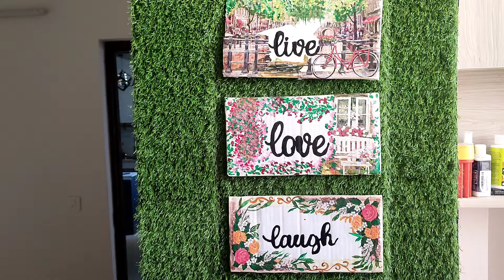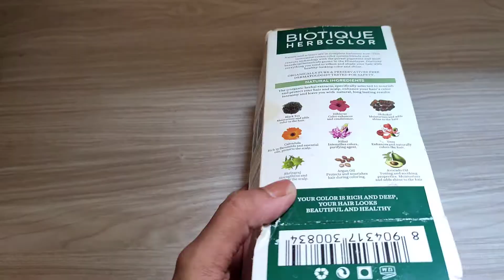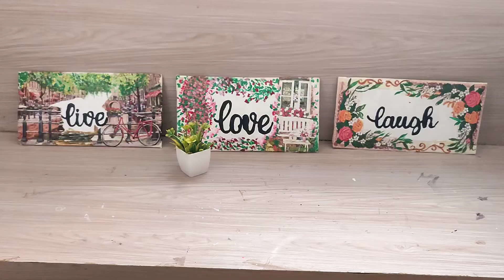DIY Planters from waste Material | How to make planters at home | planters using wall putty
Material::
wall putty
water
fevicol
cardboard
plastic bottle
acrylic paints
Gesso
varnish